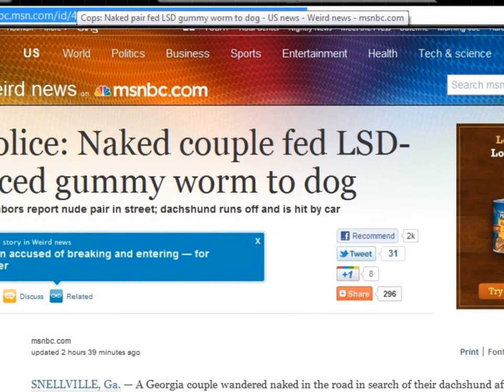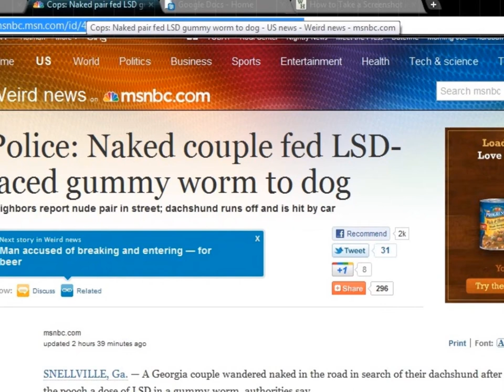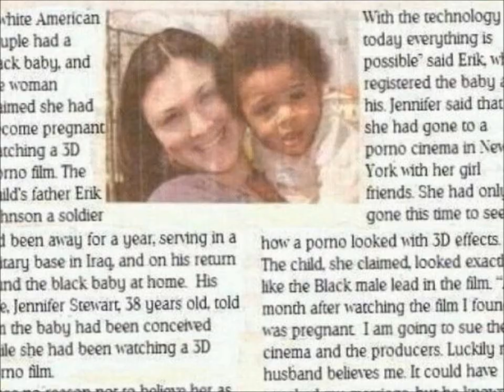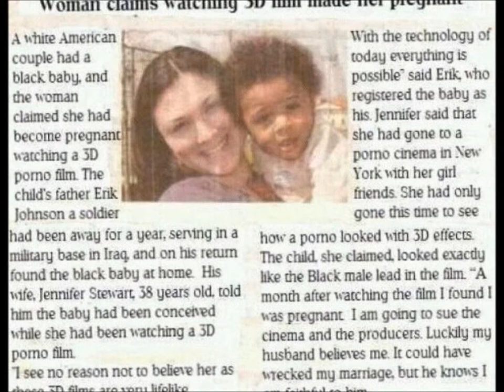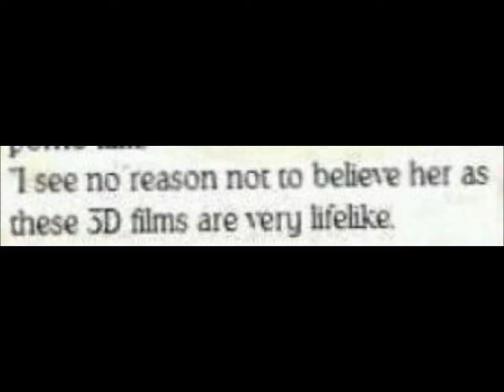Great Moments In "What the Hell Were You Thinking???" 6: New and Improved!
I've upped the ante, here at WTHWYT.  More epic stupid coming!